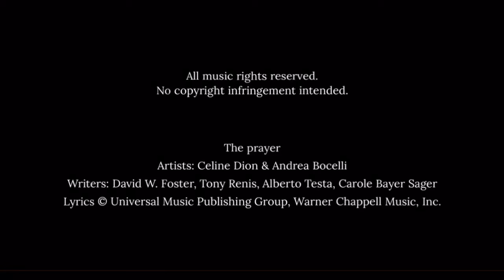Easter 2020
One Vision. One Goal. Let us come together as one, to heal the world.

Video production by Docs and Images